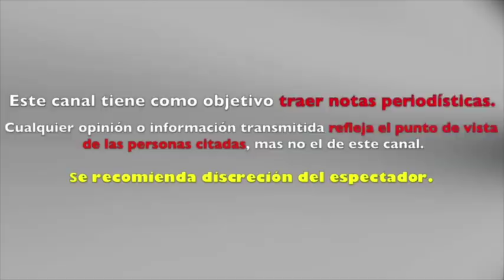ESTEBAN LOAIZA sale de LA CÀRCEL seguirá su PROCESO en LIBERTAD bajo FIANZA